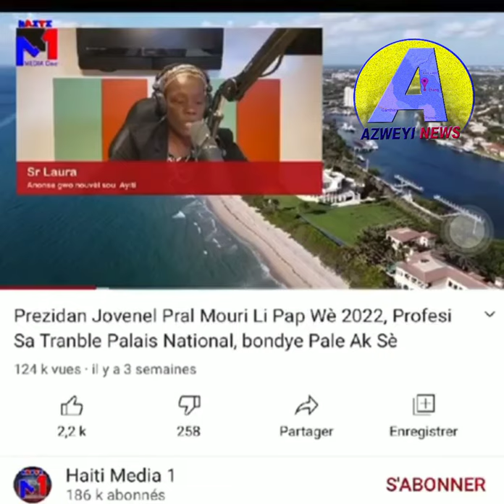Prophétie de l'assassinat de Jovenel Moïse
AZEYI NEWS
Se nouvo Chèn YouTube ak yon Page Facebook E.C ap gen pou lanse Jou k'ap Lendi 26 Avril 2021 a.
Nouvo Projè sila deside limen pwojektèl sou  tout Rejyon AZEYI a, ki meprize e menm abandone pa Otorite Santral yo.Kote menm  Pitit Rejyon an konn santi yo tris pou yo di se la yo sòti. Nap raple w  Awondisman Kwadèboukè  gen andidan l, 5 gwo Komin  Kwadèboukè, Grantye, Fonvèrèt, Tomazo ak Kòniyon Granbwa Fòn pa bliye tou,malgre anpil resous ak Potansyalite ke zòn  sa genyen piske se yon Rejyon Fwontalyè, okenn gwo kichòy poko janm gen jans ateri ladann.
AZEYI NEWS se yon Medya An Liy nan kad Nouvèl Teknoloji Enfòmasyon ak Kominikasyon Ki pral travay pou Valorize Rejyon AZEYI a, a travè 3 pilye ki se Fòmasyon, Enfòmasyon ak Distraksyon.

STAFF

Ernest Camille E.C
 El Tchouko
Maestro Joël Ledoux.